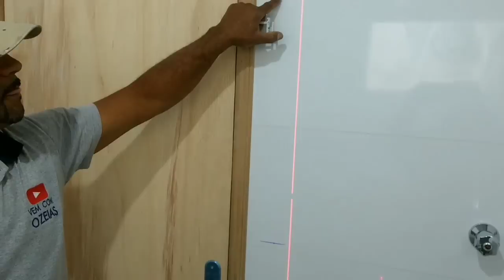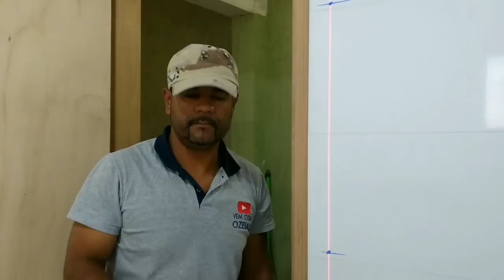Parede de(Bloco de vidro) ,passo a passo completo.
Um banheiro antigo, e simples, para um banheiro claro , espaçoso e confortável.